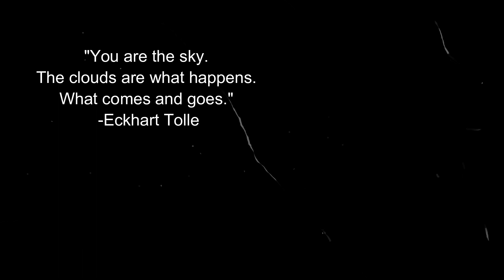2020: Transform And Transcend (How Will You Use This Opportunity?)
2020: Transform And Transcend (How Will You Use This Opportunity?)

The collective pain of 2020 can be so overwhelming that we don't know what to do with it. Some of it is ours and some of it belongs to others. For me, when emotions weigh heavily, I choose stillness. It's the only way to transcend the pain.

Transform your suffering into action. Transform your suffering into peace, joy, and liberation. Use it as a catalyst for your awakening. That’s what it’s here for. That’s why we experience what we experience. Take care of your inner world and from there everything else starts to bloom.

In this video, I will share with you how you can use transform your suffering into strength and how to avoid getting lost in suffering. And I'll share how I have used my personal experiences as a tool for my awakening.